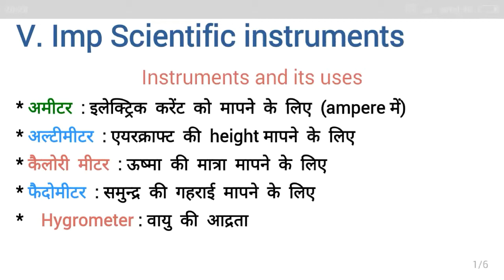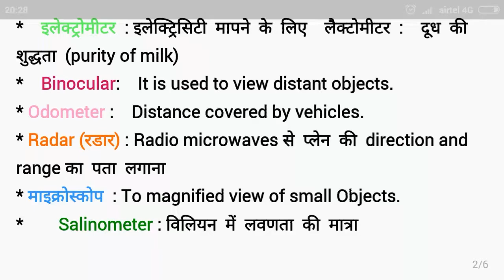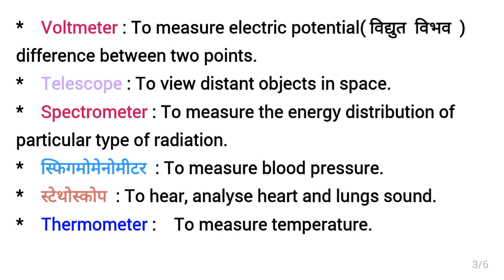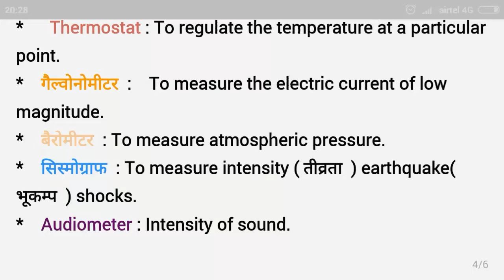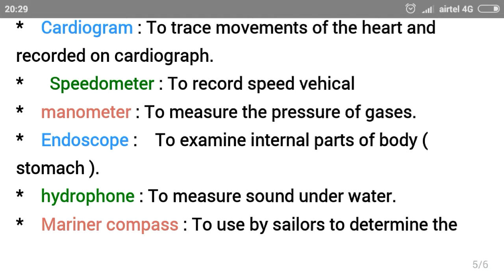वैज्ञानिक मापक यन्त्र और इनके प्रयोग।scientific instruments and its uses | SSC BANK RAILWAY FORCES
Hi ! Guys, welcome to you in Saksham Pratiyogita channel. This topic is important for SSC BANK RAILWAY TETs and other exams. It is knowledgeable.